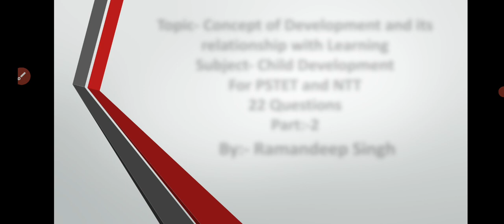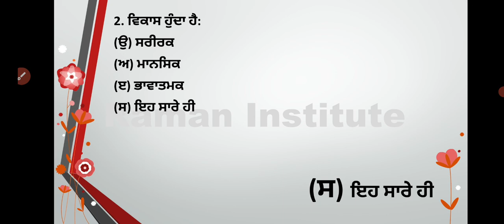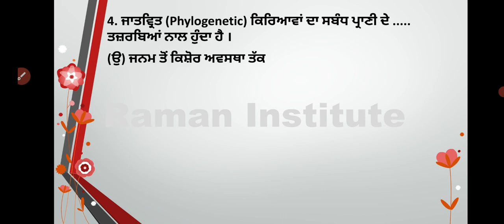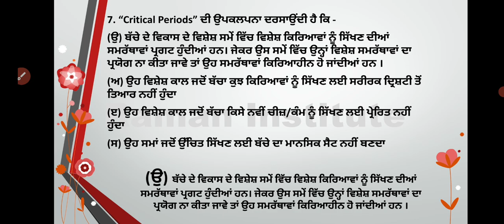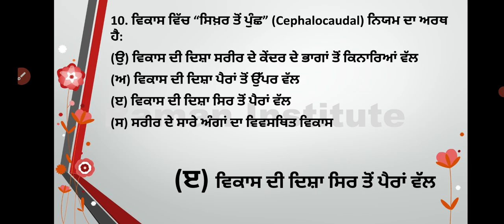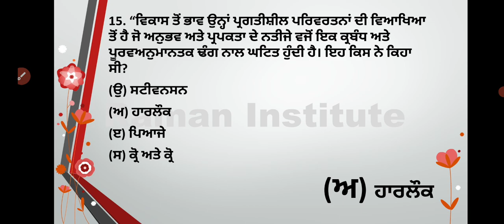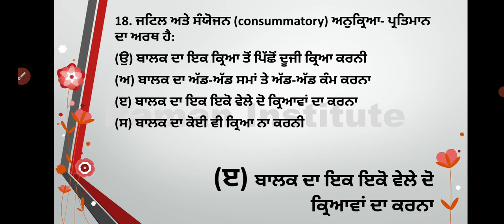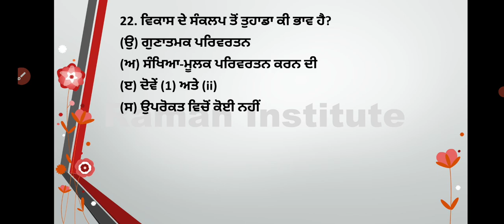Concept of Development and Its Relationship with Learning part:-2||PSTET exam preaparation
Raman Institute#PSTET exam preparation#NTT exam preparation#Pstet 2021#Concept of Development and Its Relationship witn Learning#Child Development#

Topic:- concept of Development and Its Relationship with Learning
Subject:- Child Development
Part:-2

Is video mein Child Development ke topic concept of development and its relationship with learning ko discuss kiya gya hai jo apke PSTET and NTT exam ke lye preparation helpful rahegi